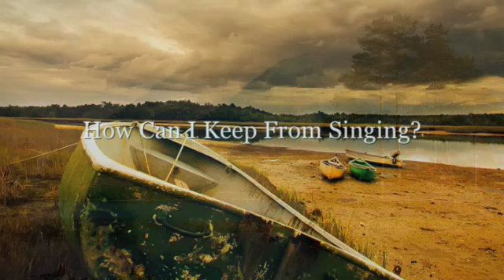How Can I Keep From Singing - Enya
"How Can I Keep From Singing" by Enya
The pictures can be found in eWallpapers.